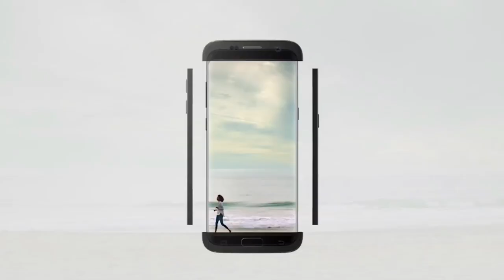جالاكسي S8: كاميرا استثنائية